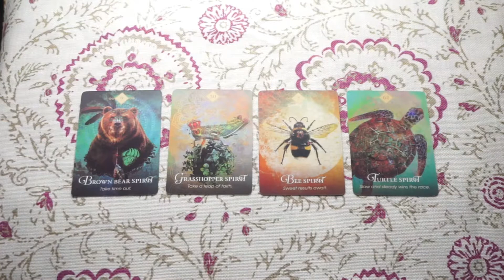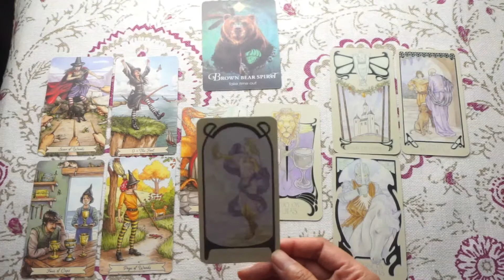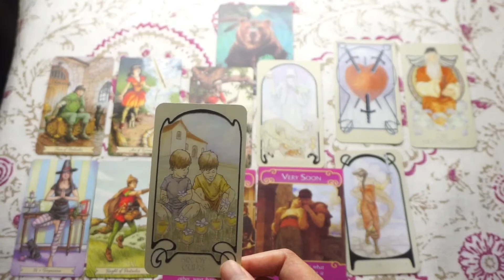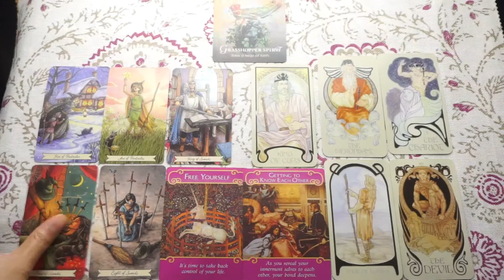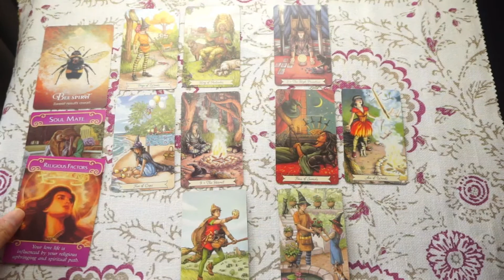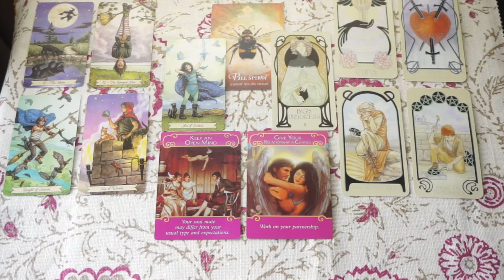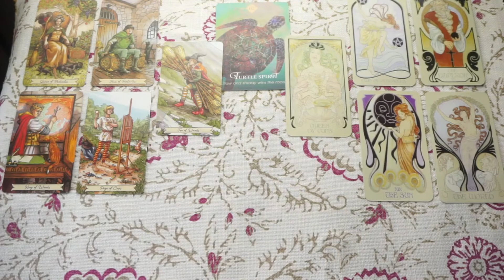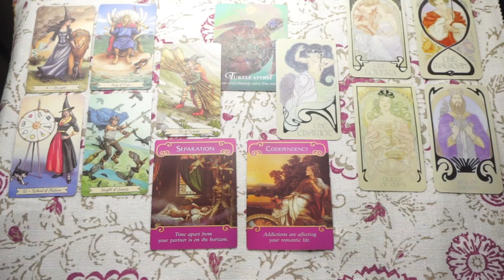Pick A Card : ดวงความรัก ทุกสถานะ เดือน ตุลาคม 2564 ( คนโสด / คนมีคนคุย / คนมีคู่ )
เพิ่งทำช่องไม่นาน ขออ้อนเพื่อนๆ ก่อนละกัน อิอิ เลิฟๆ **

PICK A CARD นี้ เป็นดวงความรักในเดือนตุลาคม 2564
ทุกๆ สถานะ ขอให้สมหวังในความรักกันทุกคนเลยนะคะ

Time Stamp
ตั้งสมาธิเลือกกองไพ่ 01:23
กองที่ 1 : คนโสด 01:41 , คนมีคนคุย 16:26 , คนมีคู่ 30:50
กองที่ 2 : คนโสด 44:46 , คนมีคนคุย 57:58 , คนมีคู่ 1:12:14
กองที่ 3 : คนโสด 1:24:08 , คนมีคนคุย 1:34:16 , คนมีคู่ 1:45:39
กองที่ 4 : คนโสด 1:56:00 , คนมีคนคุย 2:07:30 , คนมีคู่ 2:20:20